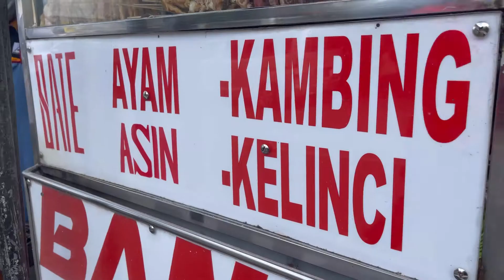Sate Kelinci dan Angsle Tretes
Hi pecinta Kuliner

Chef Marmata kembali hadir mereview kuliner legenda di Tretes Jawa Timur.

Sate Kelinci dan Angsle Tretes sangat ramai dikunjungi pecinta kuliner.

Buat kamu yang suka dengan street food harus berkunjung ke Tretes di daerah Prigen Jawa Timur.

Sate Bang Toyib menyediakan 4 jenis sate yaitu sate Kelinci,sate ayam,aate kulit dan sate kambing.
Satenya sangatvenak dipadukan dengan lontong dan rasanya tidak amis sama sekali.

Angsle Mba Iis persis di sebelah sate Bang Toyib jg sangat enak. Hanya Rp 15.000 sangat segar buat badan apalagi daerah Tretes sangat sejuk.

Yuk segera berkunjung ke Tretes Jawa Timur

Happy watching

Chef Marmata